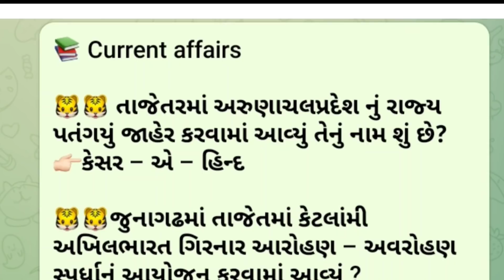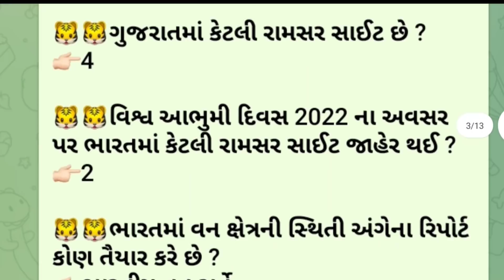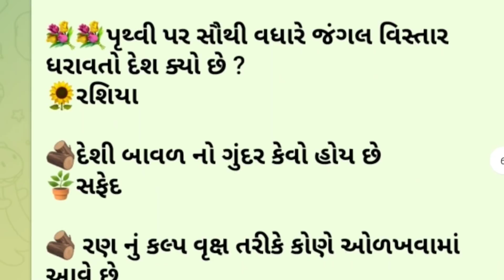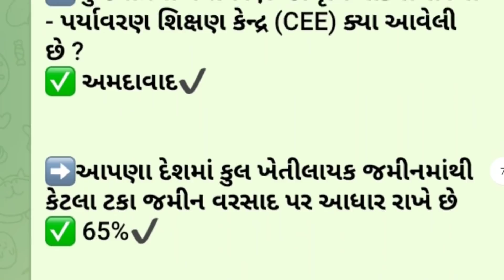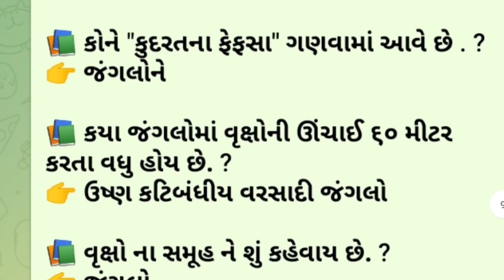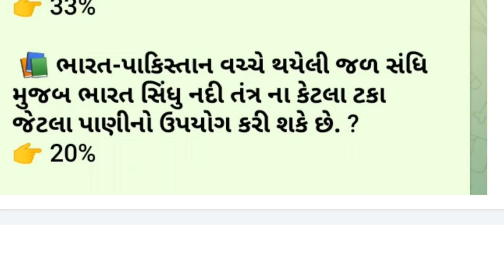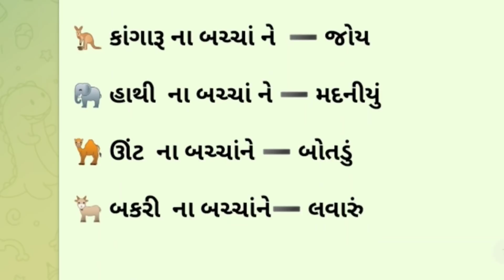Forest Current Affairs 2022 | forest guard important question | forest guard exam paper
vanrakshak current affairs 2022
vanraxak current affairs 2022 gujarat
vanraxak important question